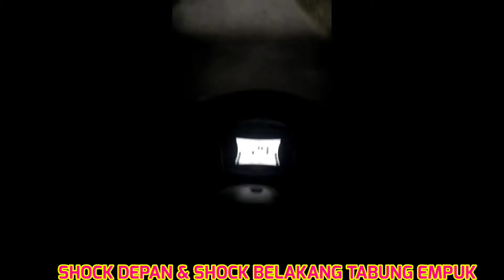COBAIN ALL NEW NMAX 155 VVA VERSI MATIK BELUM CANGGIH NO Y-CONNECTED & TCS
merasakan all new nmax 155 vva
- No ABS
- no Y CONNECTED
- no TCS (TRACTION CONTROL)
- no keyless

ini versi nmax155 vva pahe atau versi murahnya